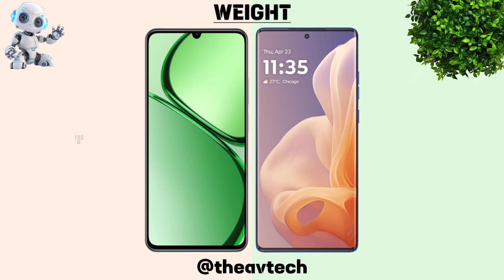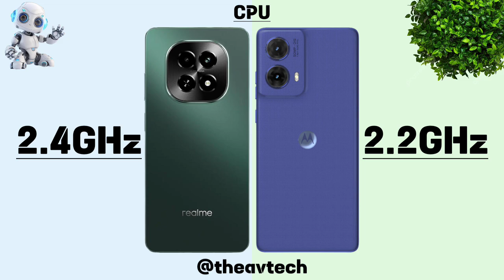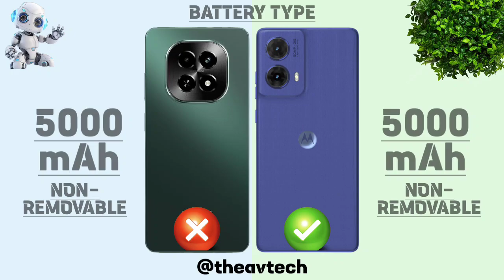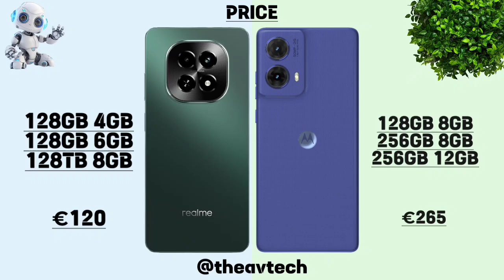Ultimate Showdown: Realme C63 5G vs Moto G85 5G